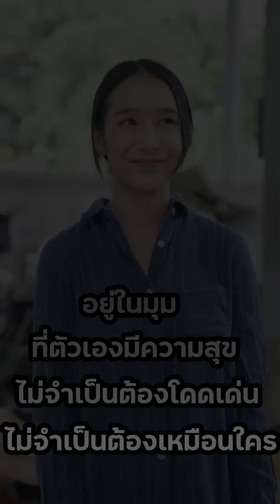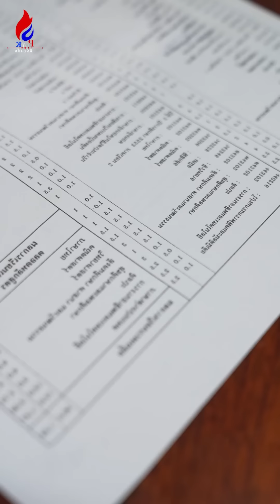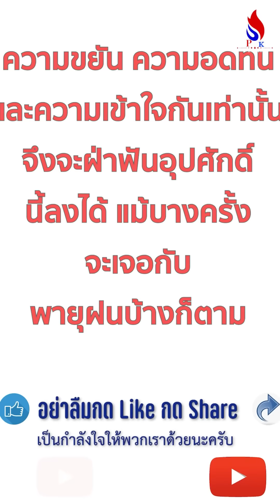คนดีๆ มีตั้งเยอะตั้งแยะไม่ชอบ ชอบเอาของคนอื่น มันเป็นยังไงกัน